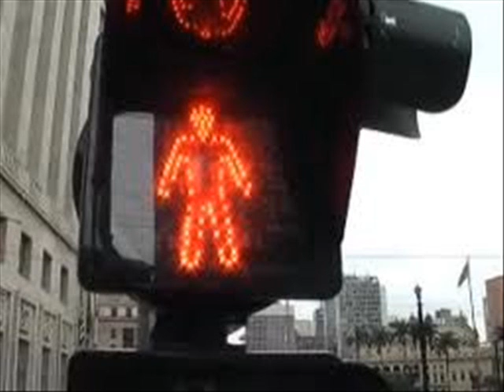O Estranho. Paulo Barnabe e Jeova de Carvalho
Dupla Di Cezar e Zanini.